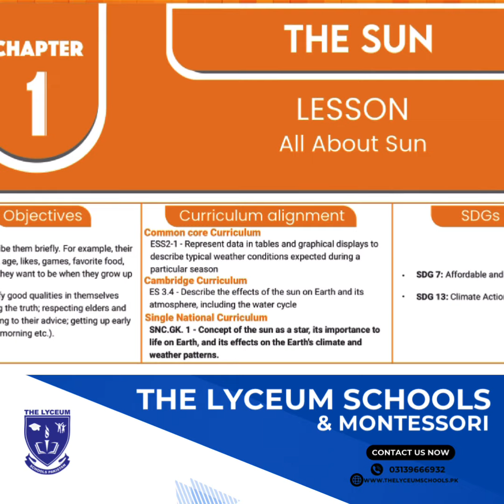Use of technology in school education/ STEMP21 collaboration with The Lyceum Islamabad campus